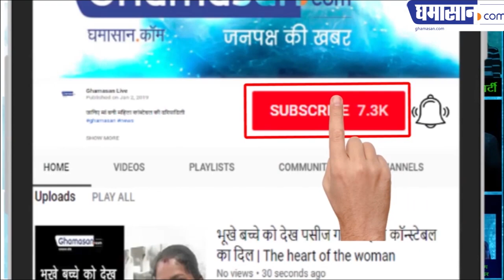C21 मॉल में फटा हुआ झंडा फहराया गया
वीडियो में झंडा फटा हुआ नजर आ रहा है